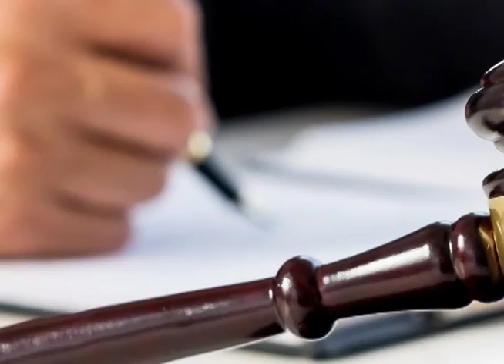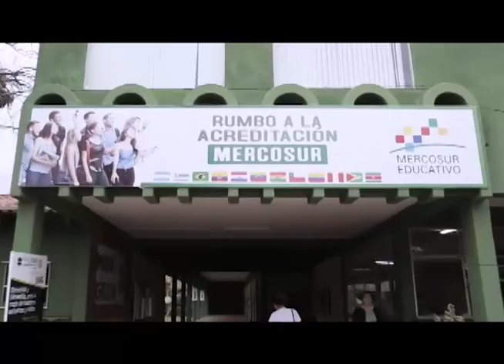PROGRAMA 169 UNE EDUCATIVA 08-10-2018